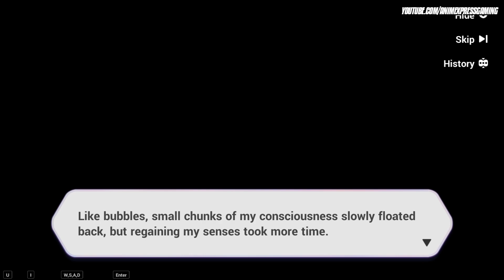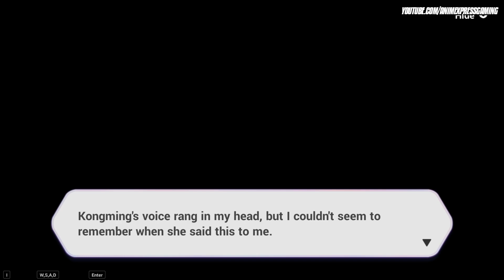Honkai Impact 3rd - The Day You Vanished with the Stars Part 2 - V4.0 (ANDROID/IOS/PC)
Battlesuit Event: The Day You Vanished with the Stars

The Day You Vanished with the Stars

Participate to earn [Starlit Astrologos] Fragment x100, Honkai Shard, SP Supply Card, and more!

About Honkai Impact 3rd:

“Honkai, a mysterious force that annihilated human civilization on several occasions, has re-emerged in this once peaceful world...”
A squad of young girls burdened with the very last hopes of humanity must fight for survival in this apocalyptic world filled with zombies and Honkai beasts.
As the Captain of the Hyperion, you must lead these girls into battle against zombies and Honkai beasts in various locales around the world. Experience the girls’ unique personalities, challenge and conquer various raids and stages, and enjoy the rich storyline of the Honkai Universe! Join the Valkyries and fight for all that is beautiful in the world!